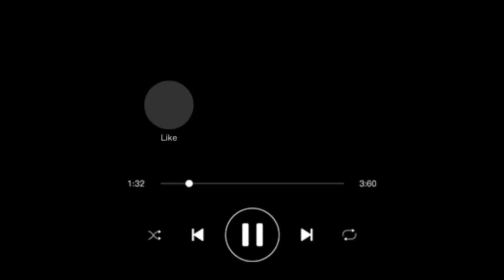AYAM TUA PANSUH DALAM BULUH CAMPUR DAUN UBI, SANTAI PETANG DI LADANG // MASAKAN DAYAK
Ayam tua pansuh dalam buluh, masak cara dayak, campur daun ubi.